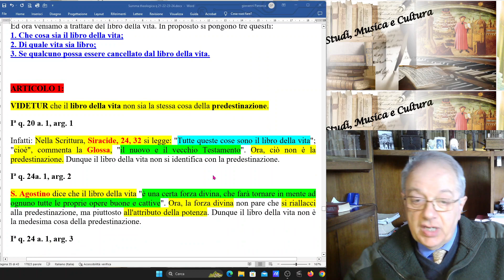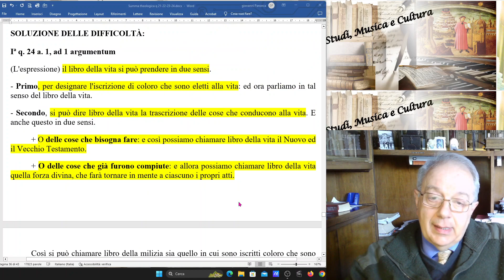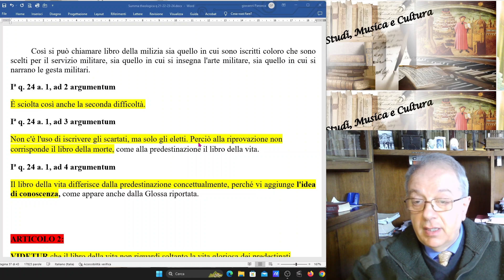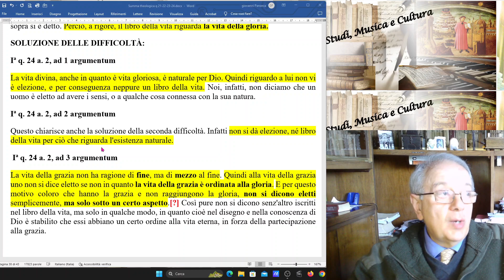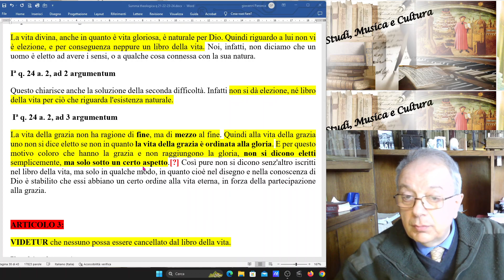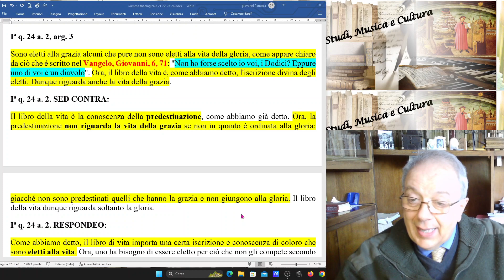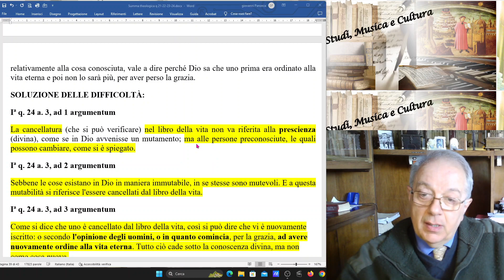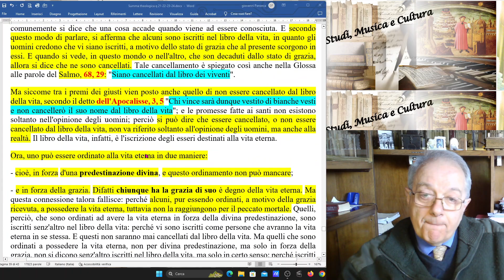75) SUMMA THEOLOGIAE, I, q 24, a 1, 2 e 3, IL LIBRO DELLA VITA